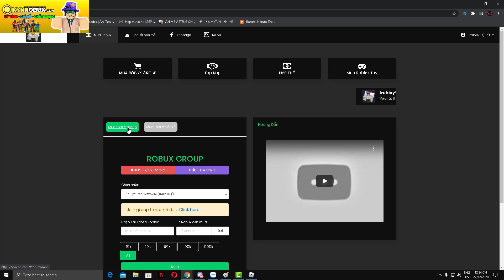Roblox - Tiến Hóa Cực Dễ Nhân Vật 6 Sao Đầu Tiên Hokage Đệ Tứ Minato Đánh Cực Nhanh Dame Khủng |ASTD